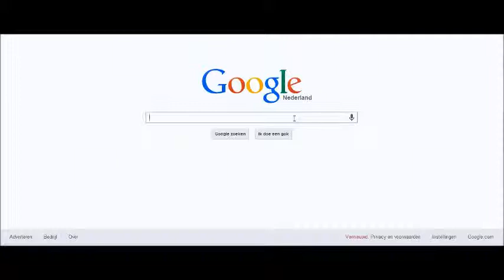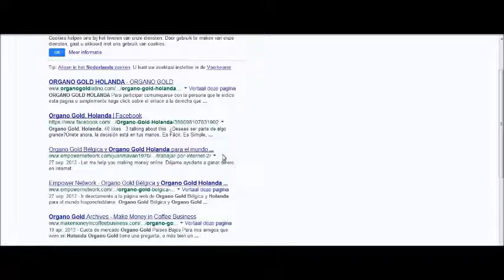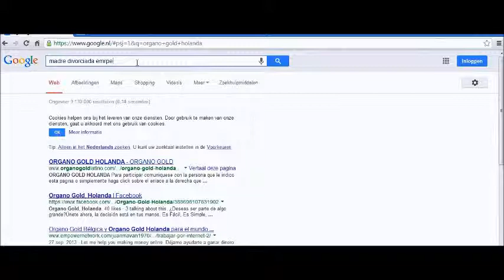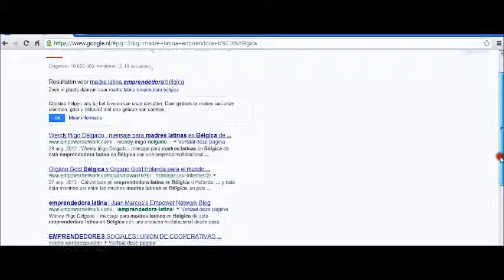Ejemplos de posicionamientos en Google para socios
Ejemplos para socios